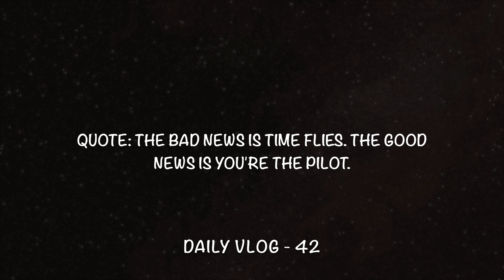ബാംഗ്ലൂരിൻ്റെ സ്വന്തം - RAMESHWARAM CAFE| MOST EXPENSIVE “PODI IDLY”🫰Bangalore Food Vlog !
Welcome to Our Daily Diaries In Malayalam !!!

We are travel enthusiast and pet lovers wishing to explore each corner of the world in our own ship.

We know vlogging is tough however we will ensure to put all our energy to make our videos entertaining and informative for all our lovely friends in YouTube. We hope each one of you will support us in our coming endeavours.